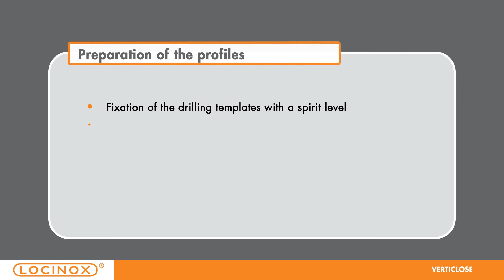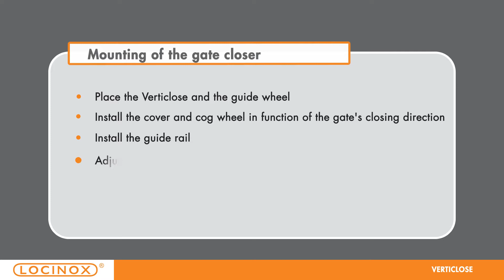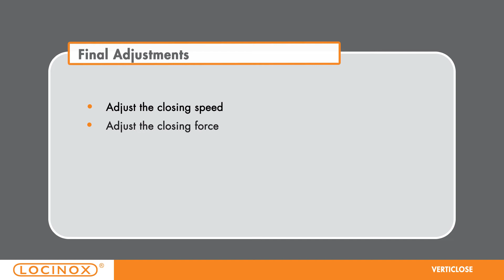Locinox - VERTICLOSE - Gate closer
Swing gate closer. The Verticlose mechanical and hydraulic gate closer is adjustable for speed and closing force. The closer is manufactured from rust resistant materials, aluminum and stainless steel, specifically for outdoor use. It mounts vertically and installs easily with the Quick-Fix mounting hardware.